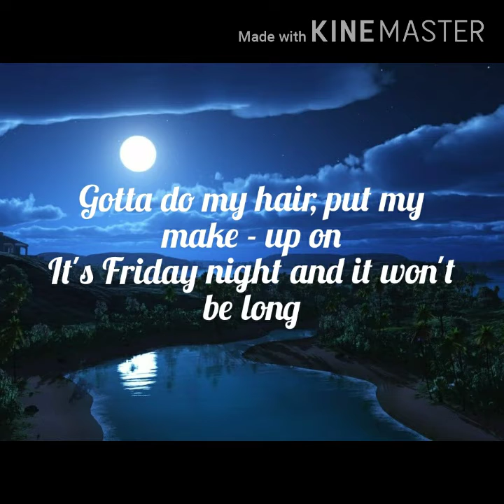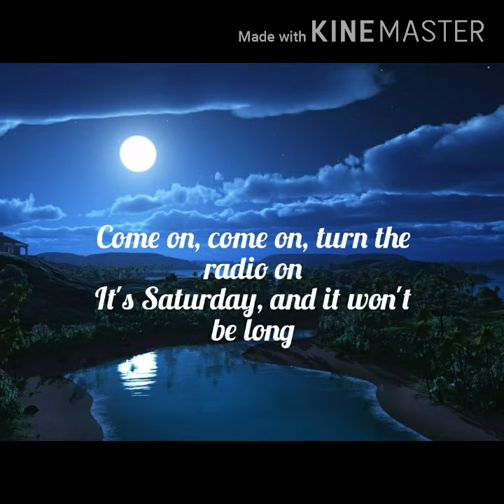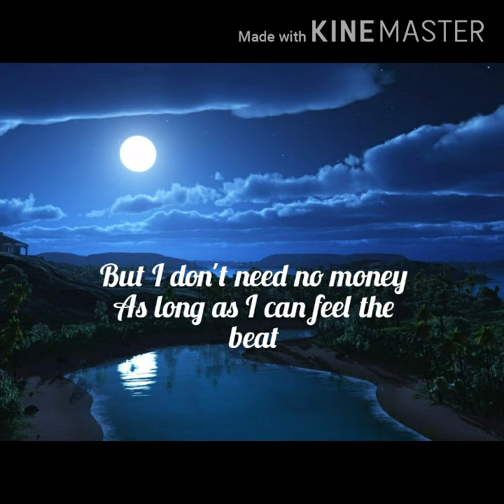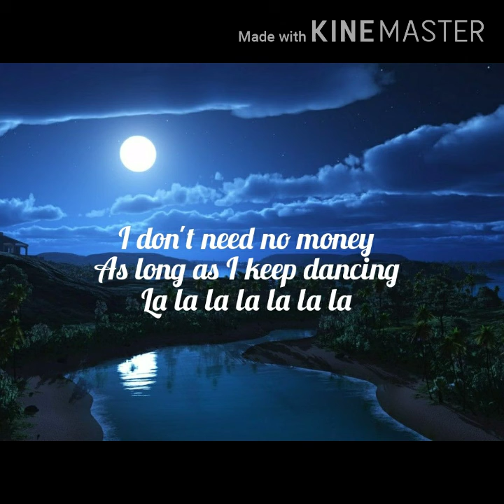lyrics - Cheap thrills || Sia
hey guys !!! hope u all r well . So , today I'm here with a new lyrics video .
SONG NAME - CHEAP THRILLS
SINGER - SIA

you guys can comment me the name of your favourite English songs , I'll surely give a lyrics video on that particular song.